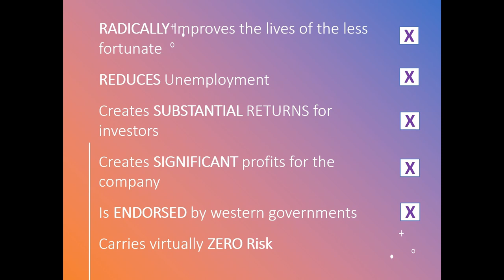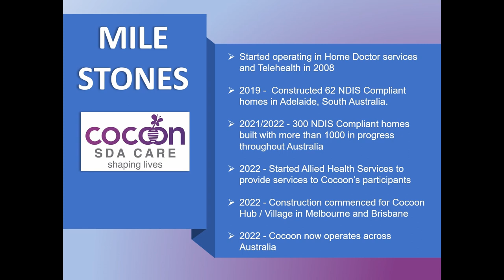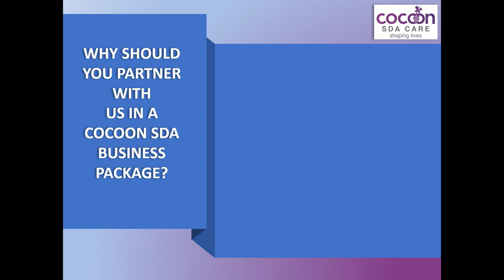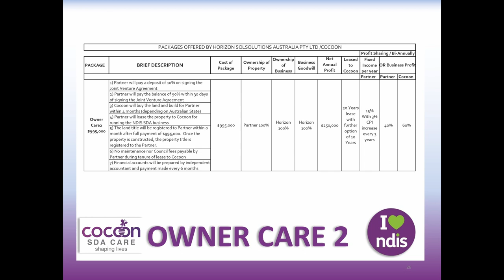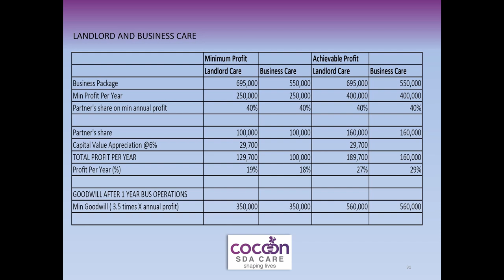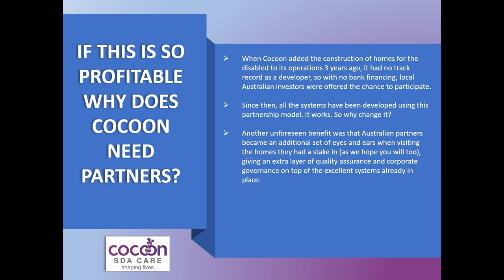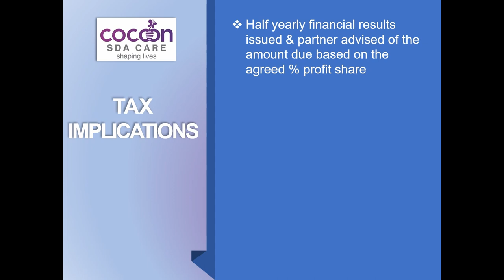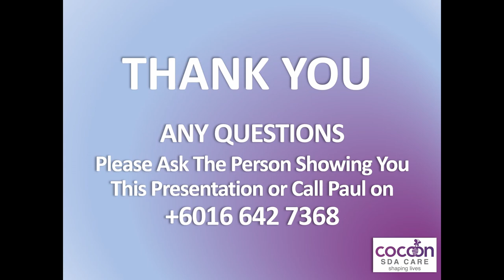Cocoon SDA - The Opportunity of a Lifetime!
A slightly shorter presentation on a genuine opportunity of a lifetime in partnering with Cocoon SDA Care, Australia's largest provider of accommodation, care and support to its disabled citizens. Entry from only $550k and annual returns up to 60%.